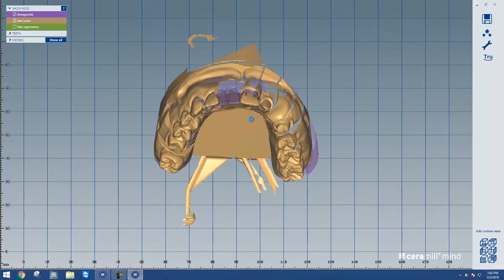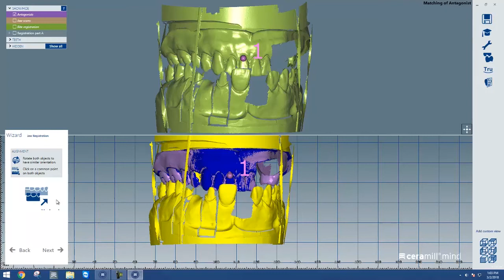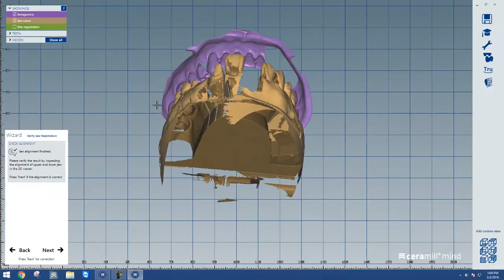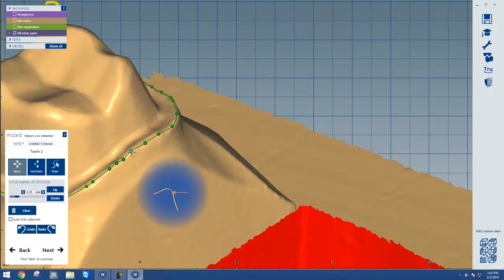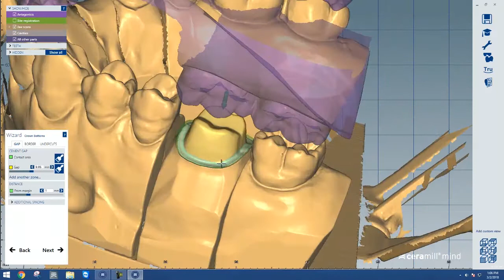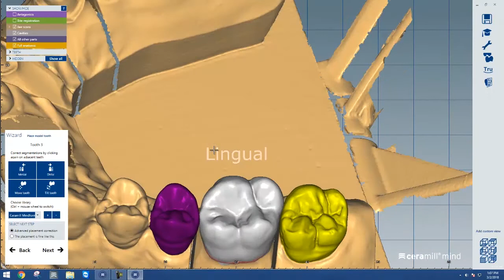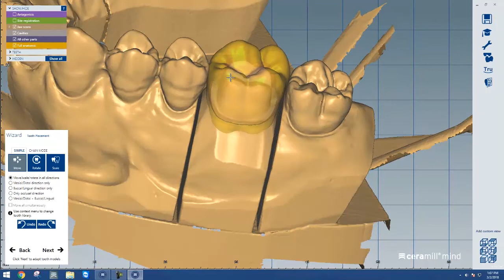Designing with Amann Girrbach Ceramill Mind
Alex de Vos shows us how to use the Amann Girrbach Ceramill Mind program to design a two-stone model that he previously scanned.